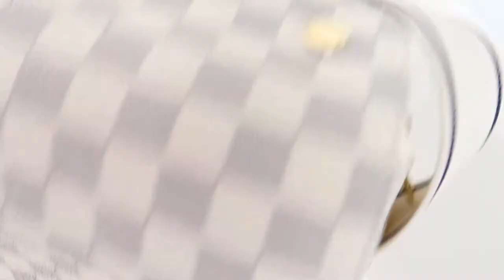Authentic Louis Vuitton Damier Azur Naviglio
Details:

Looking for the perfect messenger bag that can double as a work bag, but then can travel with you? Look no further! This messenger bag features a snap closure top that opens up to 2 big side pockets. The center unzips to a large interior that can fit all your needs. The strap is adjustable and wide in withs making it comfortable to wear on your shoulder! Designer Arm Candy guarantees 100% authenticity of this item. See pics for more details.

Measurements
Top to bottom height: 11''
Side to side: 10.5''
Depth: 5''
Strap: 12-24''

Color: Damier Azur

Material: Coated Canvas

Type of Item: Shoulder Bag/Luggage/Messenger

Extras: Comes with DAC dust bag

Condition

Item Condition: Very good

Interior: Clean with little signs of use

Exterior: Canvas: like new, Leather: light patina with faint marks

Hardware: Bright and like new

*Please know that most of our items are pre loved and may show signs of wear. Any flaws are noted in this section. If you would like a detailed outline of our condition ranking click here.

Please note: The photos shown are of the actual product that you will receive.

Shipping

We offer FREE domestic shipping to anyone in the USA. All packages are sent via USPS or UPS.

Insurance: Every package over the value of $250 will have insurance and a signature required.

Processing: Please allow for 1-2 business days for your order to be fullfilled during peek holiday times (all major usa holidays). Outside of holidays, orders are fullfilled within a matter of 1 business day after completed payment.

Returns: Returns are accepted for in store credit only within 7 days of delivery. The item must be in the same condition as we shipped it, and all original DAC tags/packaging must be returned with the item. Customer is in charge of return shipping. Please allow for 2-3 business days for our team to inspect and process your return.